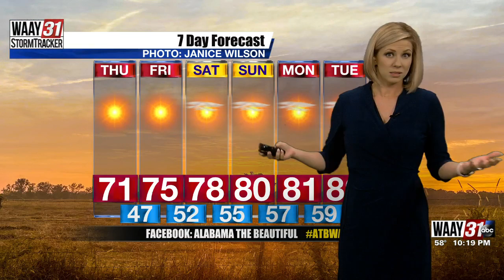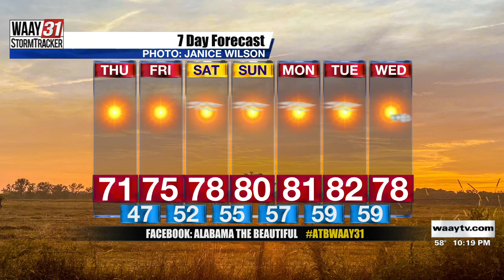Kate's Wednesday Night Forecast